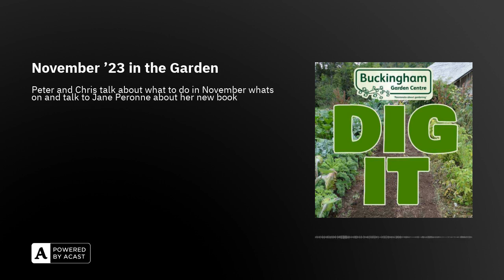November '23 in the Garden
After an incredibly wet, windy and mild autumn in many parts of the UK, November beckons with a hope of more settled conditions. Dig It’s Peter Brown and Chris Day bring us up to date with the latest gardening news, a couple of events celebrating apples, and the joy of garden visiting, as well as plenty of gardening tasks to be getting on with, plus the return of a very special guest to Dig It, houseplant aficionado Jane Perrone and her latest gardening project – Houseplant Gardener in a Box.Plants mentions: Apple Granny Smith, Comfrey, Sweet Chestnut, Sycamore, Loofah, Tulips, Winter pansies, Wallflower ‘Sugar Rush’, Broad beans, Onions, Shallots and Garlic. Narcissus ‘Paper White’ and bare-root raspberry canes.Product mentions: Empathy RootGrow, Melcourt SylvaGrow Multi-Purpose Compost, Levington Organic Blend Topsoil, wheatgerm fish food, greenhouse bubble insulation, horticultural fleece, garden furniture covers, grease bands for fruit trees, Gro-Sure Repair Kits, Autumn lawn food and pot feet.What’s on27th October – 28th January 2024 The Museum of Cider in Hereford is hosting an exhibition called A Variety of Cultures. The event explores how cultures across the globe have taken the apple and made it their own. Thursday 23rd November, Annual Lecture – What Garden Visiting Does for Us with Robin Lane Fox. Venue the Royal Geographical Society, 1 Kensington Gore, London SW7 2AR, or watch it live-streamed online at 7pm.This month’s Dig It top 5Soft fruits 1. Strawberry ‘Red Gauntlet’ 2. Strawberry ‘Cambridge Favourite’ 3. Blueberry ‘Sunshine Blue’ 4. Strawberry ‘Hapil’ 5. Blackcurrant ‘Big Ben.’NewsThe Sycamore Gap tree in Northumberland felling incident. Wrexham’s 484-year-old Sweet Chestnut Tree has been voted Tree of the Year 2023.The UK’s largest collection of comfreys has been made a National Collection by the conservation charity Plant Heritage. Eight Guinness World Records achieved at Great Autumn Malvern Show.A 10,000 collection of pumpkins and squashes set a new Guiness World Record at Sunnyfields Farm in Southampton. Amateur Gardening magazine saved from cancellation.The results of this year’s Big Butterfly Count are in, and more than 1.5 million butterflies and daytime months were recorded. Losses of specimen yew trees at King Charles’s Sandringham residence as staff remove 14 dead trees in a new Topiary Garden.Gardeners’ World has paid tribute to Monty Don's golden retriever, Nellie, following her sad passing. Therapy garden at King’s Heath, Birmingham is awarded thousands of Lottery money for major revamp.Our thanks to Chiltern Music Therapy for supplying the music.